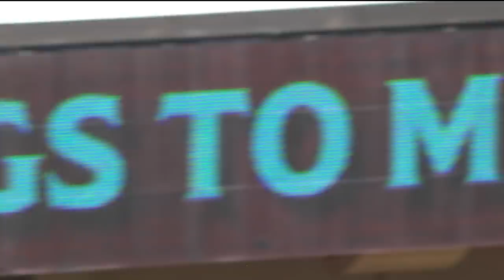Arcia's 3 RBIs, flashy glove lead Brewers | Brewers-Reds Game Highlights 9/26/19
Condensed Game: Orlando Arcia drove in three and flashed the leather to help get the Brewers within a game of the first-place Cardinals